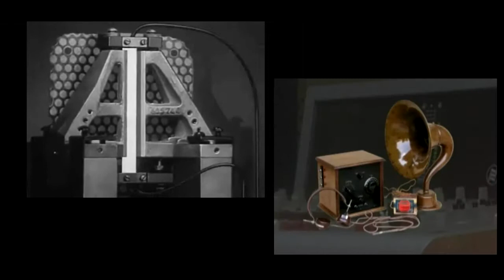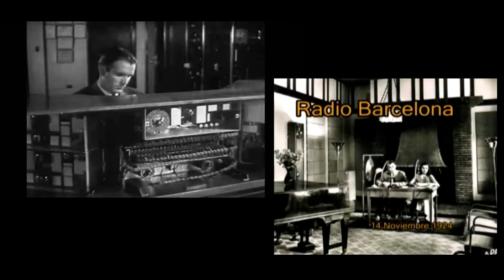DIA MUNDIAL DE LA RADIO